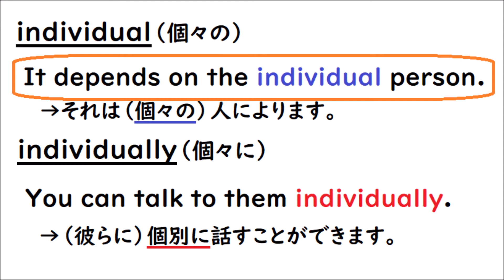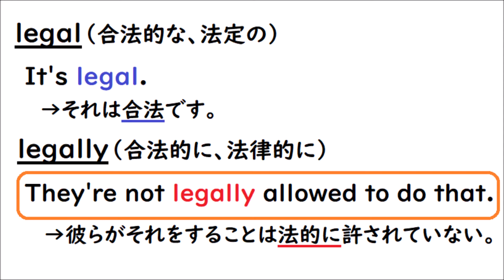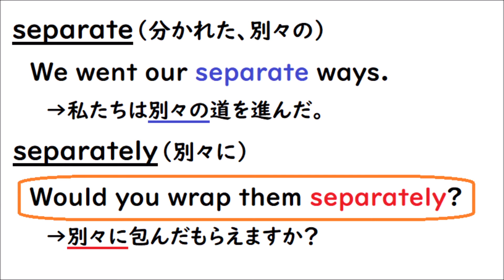英語を話す練習４０４ 英検２級形容詞と副詞【currently/individually/instantly/legally/obviously/separately/seriously】中学・高校生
形容詞にlyをつけると副詞になるパターンを７つ英文で紹介します。形容詞と副詞の場合、英文の中の位置が異なるのでそこを意識しながら英文を見ていくようにしましょう